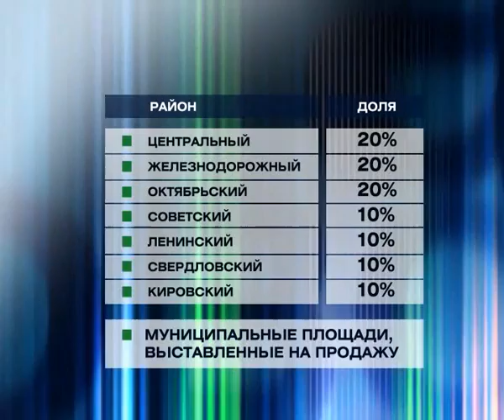Афонтово: 300 муниципальных помещений будет продано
До конца 2013 года в Красноярске будет продано около 300 муниципальных помещений